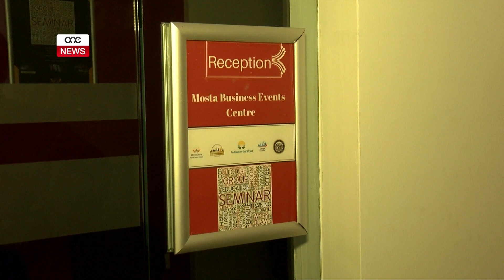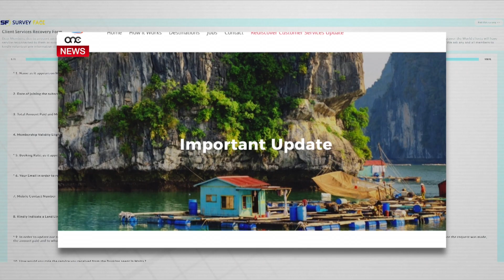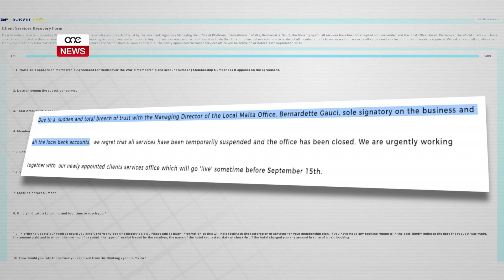300 RAPPORT GĦAND IL-PULIZIJA DWAR ALLEGAT KAŻ TA’ FRODI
ONE.COM.MT • ONE News kompla jsegwi l-allegat każ ta’ frodi tal-Kumpanija ‘Rediscover the World’ fi ħdan ‘Platinum International Services Malta’. Dan hekk kif il-Pulizija Maltija rċeviet aktar minn tlett mitt rapport b’rabta ma’ dan il-każ. F’dan l-allegat każ ta’ frodi li kien ġie żvelat minn ONE News – mijiet ta’ persuni qed jallegaw li ngidmu u ġew frodati eluf ta’ persuni meta xtraw skema ta’ timeshare msejjħa ‘Escape from Malta’ mingħand din il-Kumpanija. Sorsi qrib l-investigazzjonijiet tal-Pulizija kkonfermaw li issa dan il-każ qed jitqies bħala wieħed ta’ frodi u misaprorjazzjoni ta’ flus.